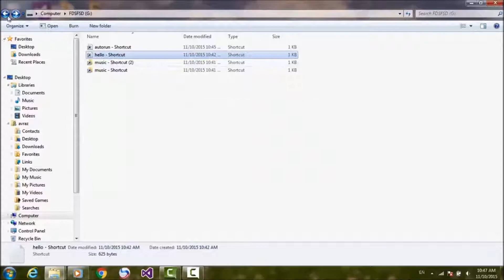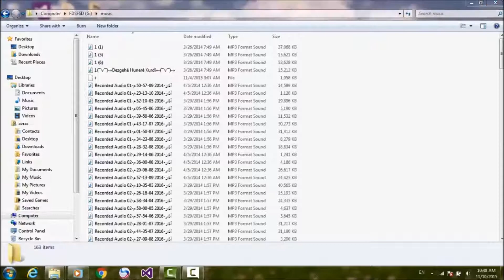How to Remove Shortcut Virus using cmd